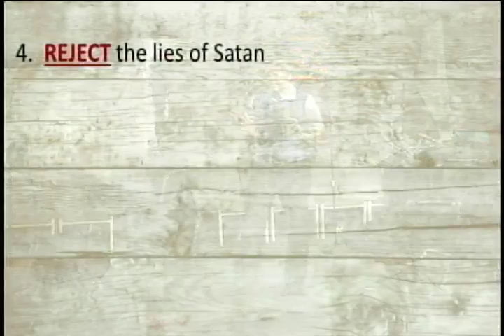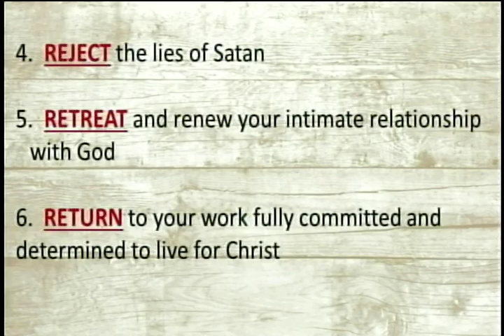Summit Baptist Church Live Stream